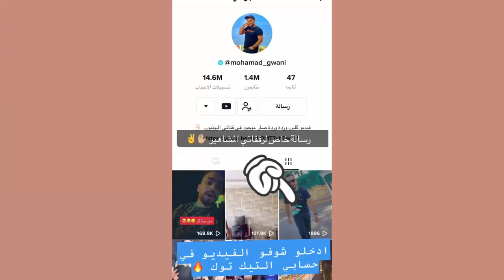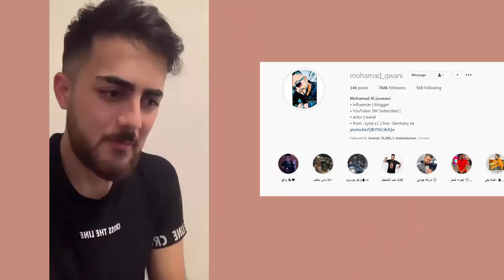رد جواني على نهاية قصته مع بيسان وجواني يحكى على غيث مروان وناجي القاق ! واغنية رضا الجديدة ؟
اصالة المالح
Music anasala
Alwan tube
Related
مملكة القصص
Related
Mo Vlogs
Ahmad Aburob
هلكني المرض !!
جول مان
اغنية طول ما احنا سوا //اصالة :انس
Eman Jaf
❤💙اصالة مالح - طول ما احنا سوا
GreenMoon